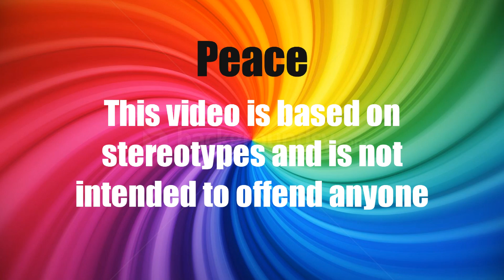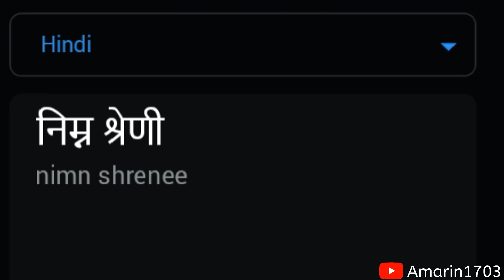LowGrade in different languages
It's taken me 4 days

1. (Kazakh) Alaqannan Uşqan Aqqwım
2. (Khmer) Brown Phalla
3. (Norwegian) Bukkene Bruse - Fanitullen
4. (Icelandic) Icelandic Folk Music - Ólafur Liljurós
5. (Arabic)(Saudi Arabia) M.I.A. - Bad Girls (Instrumental) [Download]
6. (Croatian) Croatian Folk Song - Ljubav Se Ne Trži
7. (Hungarian) Johannes Brahms - Hungarian Dance No. 5
8. (Chinese) Epic Chinese Music - Chinese Dragon
9. (Swedish) Swedish Folk Music - Födelsedagsfesten
10. (Hindi) Nagada Sang Dhol - Sub Español
11. (Korean)(North Korea) _Potato Pride_ - North Korean Pop Song
12. (Ukrainian) Ukrainian Folk Song - Хай живе, вільна Україна (Long live, free Ukraine!)
13. (English)(Australia)  Men At Work - Down Under Video
14. (Turkish) Patlamaya Devam
15. (Serbian) Audio remastered - Serbia Strong (actually